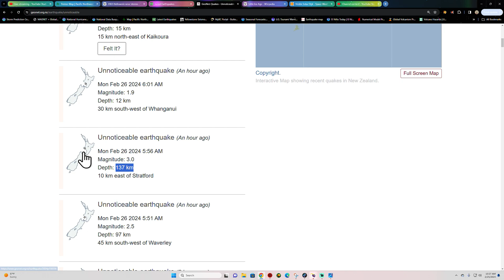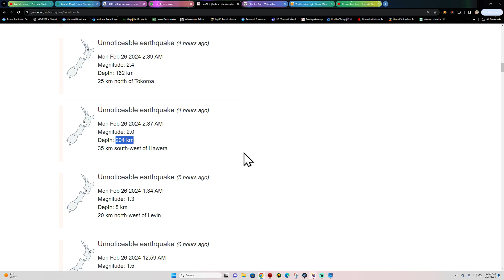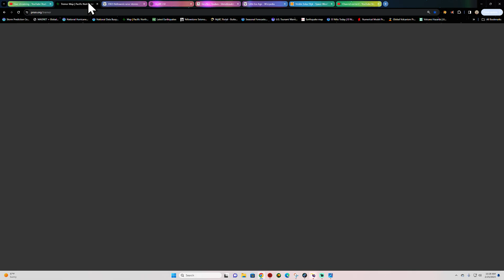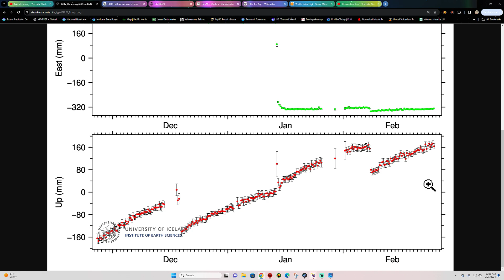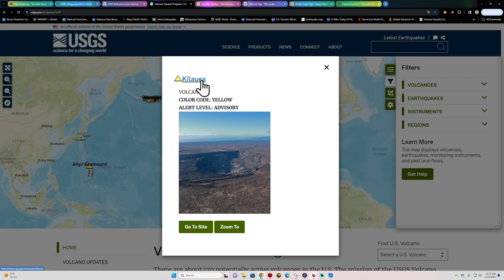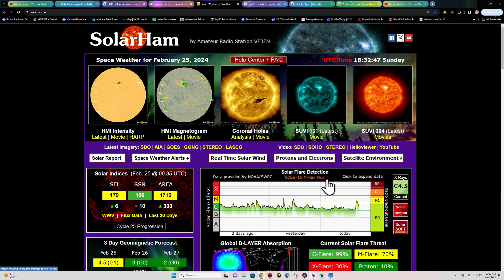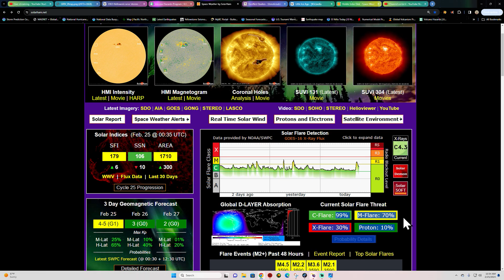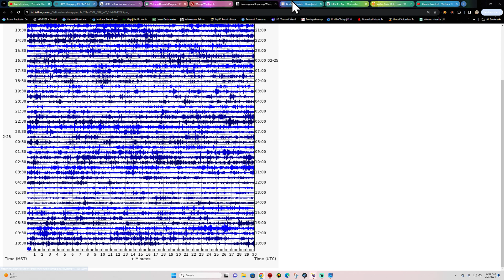Iceland seeing Elevated Earthquake activity. Deep EQ's Under New Zealand. Sunday 2/25/2024